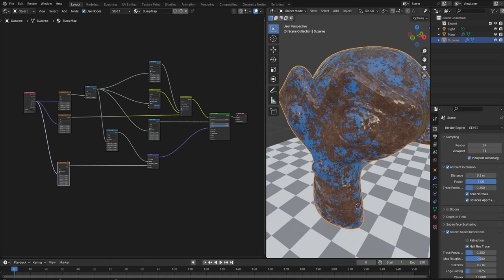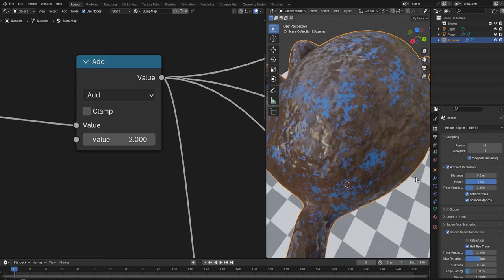Blender Material 094 ドロドロ汚れの作り方 微調整 汚れの範囲 Addの値を変更する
p106

値と汚れの範囲は比例する